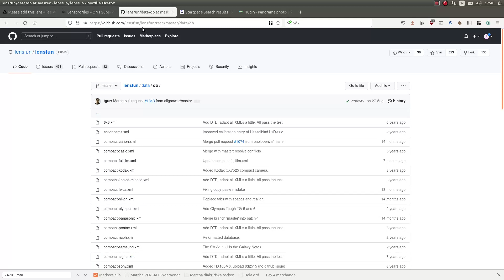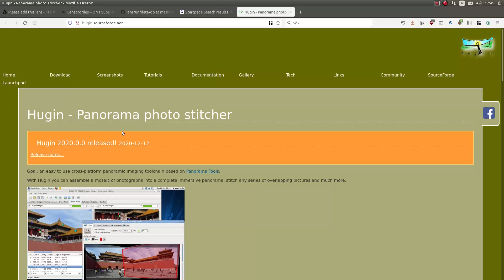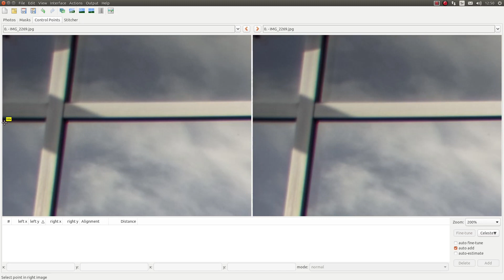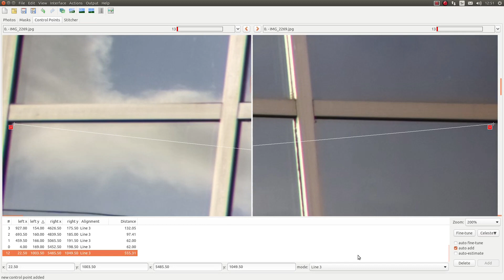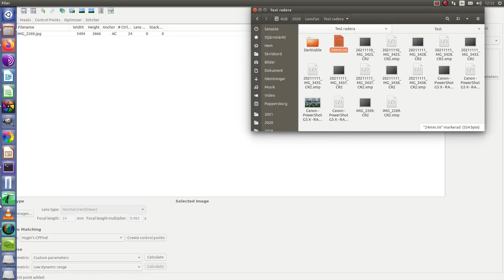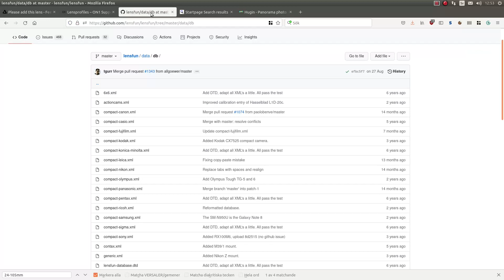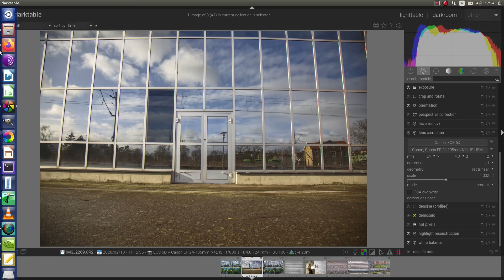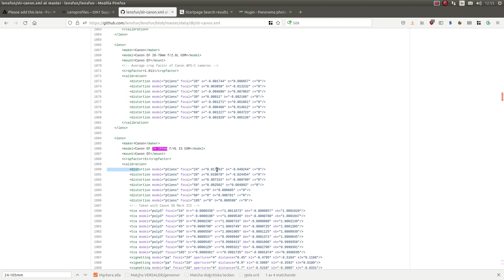Create a distortion correction profile for Lensfun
Don't you have a lens correction profile for your software that uses Lensfun library? RawTherapee, ART (AnotherRawTherapee), darktable, DigiKam, Topaz Studio, Photomatix, ON1, ACDSee, easyHDR, SILKYPIX and Affinity Photo all use Lensfun.

If a profile is missing you can create it yourself. Here is how to create a distortion correction profile for Lensfun and it will only take a few minutes.

When you have created the distortion correction data you open your Lensfun folder and find your xml file. For Canon EF lenses, check slr-canon.xml. For Canon RF lenses, check mil-canon.xml.